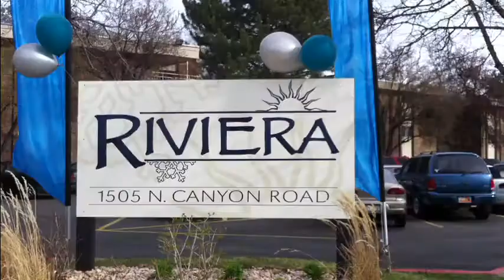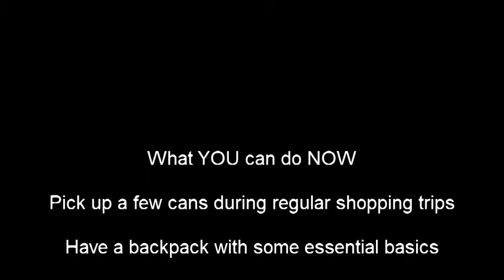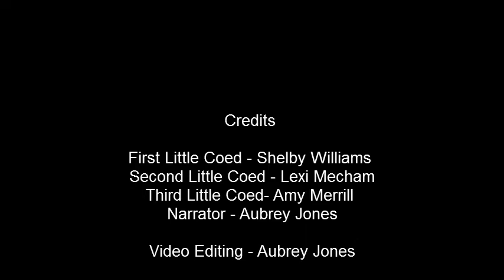The Three Little BYU Coeds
project for TMA 150